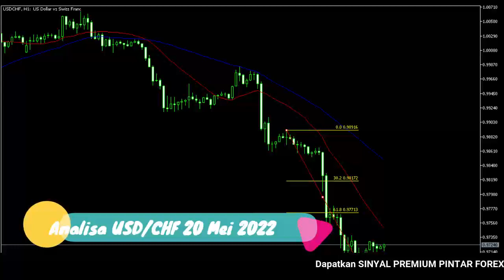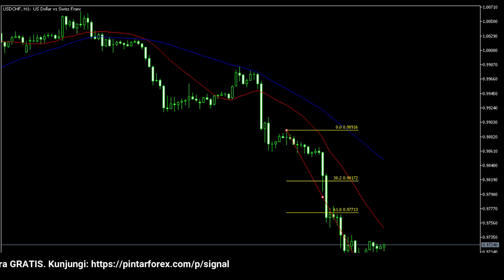🔴 LIVE: Analisa Forex Hari Ini 20 Mei 2022 USD-CHF Bearish; Awas Aksi Lanjutan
"Analisa Forex Hari Ini 20 Mei 2022 USD-CHF Bearish; Awas Aksi Lanjutan